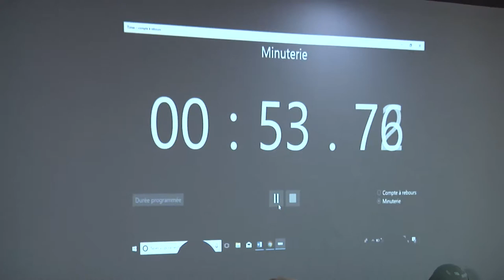فعاليات ملتقى الشباب الحواري مع المترشحين للانتخابات البلدية 2018 - منزل بورقيبة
نظمت مؤسسة الياسمين للبحث والتواصل يوم الخميس 3 ماي 2018 ملتقى شبابي حواري بمنطقة منزل بورقيبة، بنزرت، جمع عدد من الشباب والمواطنين بالمترشحين للانتخاباب البلدية 2018 بالمنطقة.

وقدم الشباب المشارك خلال هذا الحوار الخلاصات المنبثقة عن التشخيص الترابي الذي قاموا به في منطقتهم، بحضور المترشحين للانتخابات البلدية وهم السيدة سامية بن يونس عن قائمة "بني وطني"، والسيد مسعود والي عن قائمة "حركة نداء تونس"، والسيد عمارة بالحاج حسن عن قائمة "حركة النهضة".

كما قام السيد معز ظاهري بتسيير الجلسة. حيث تم منح دقيقتين لممثل كل قائمة لتقديم مداخلته والاجابة عن الأسئلة المطروحة حول أهم الإشكاليات التي تعاني منها منطقة منزل بورقيبة واحتياجات المواطنين التي تم رصدها خلال المرحلة السابقة والتي شملت مجموعة من المحاور هي الحوكمة المحلية والتشاركية، البيئة وجمالية المدينة، البنية التحتية، الموارد البلدية، والشأن الثقافي.

◀ تم تنفيذ هذا الملتقى في إطار مشروع Local Accountability Advocates الذي تنفذه مؤسسة الياسمين بدعم من الصندوق الوطني للديمقراطيّة NED.